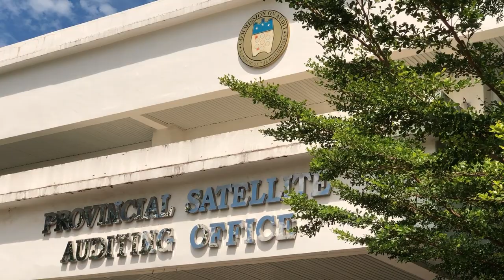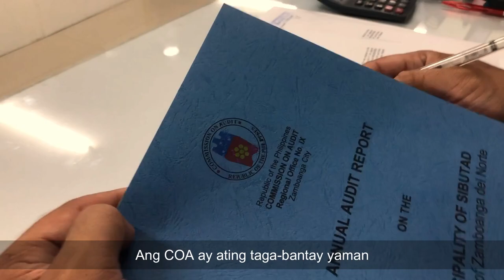COA Hymn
The Commission on Audit (COA; Filipino: Komisyon ng Pagsusuri) is an independent constitutional commission established by the Constitution of the Philippines. It has the primary function to examine, audit and settle all accounts and expenditures of the funds and properties of the Philippine government.

The Commission on Audit is a creation of the 1987 constitution. It was preceded by the Office of the Auditor in 1899, renamed as the Bureau of the Insular Auditor in 1900, then to the Bureau of Audits in 1905. The 1935 constitution created the General Auditing Office (GAO), and was led by the Auditor General. The 1973 constitution renamed the GAO to the Commission on Audit, a collegial body led by a chairman, with two commissioners. That setup was retained by the 1987 constitution.

COA Region IX
COA Zamboanga del Norte